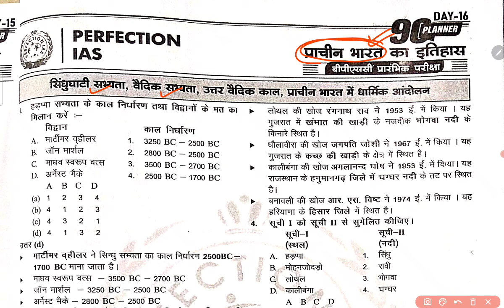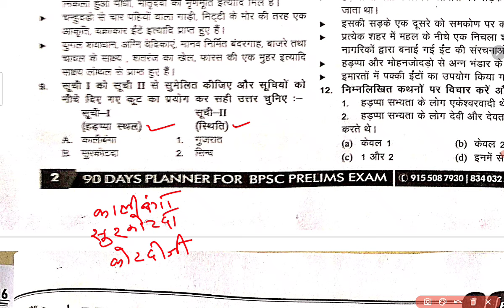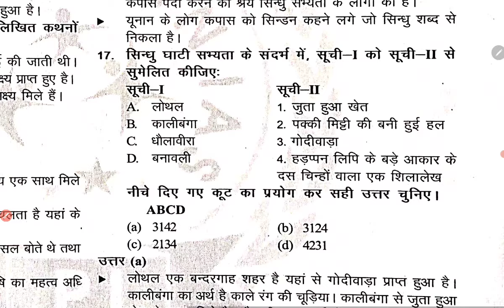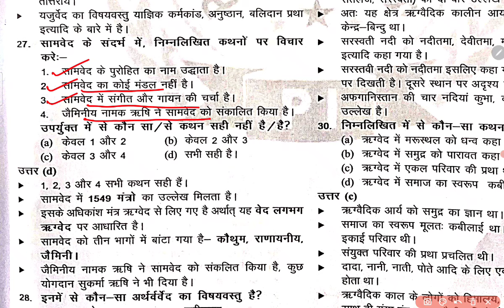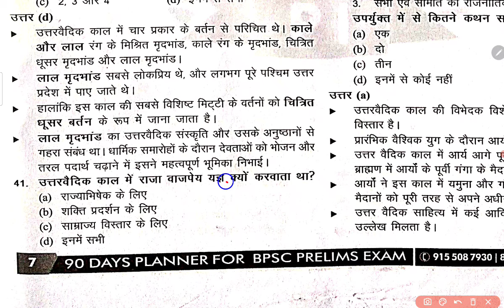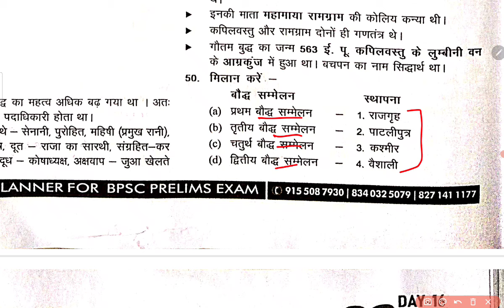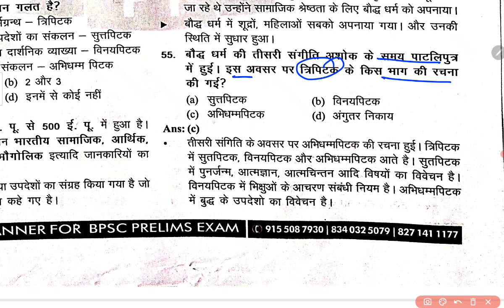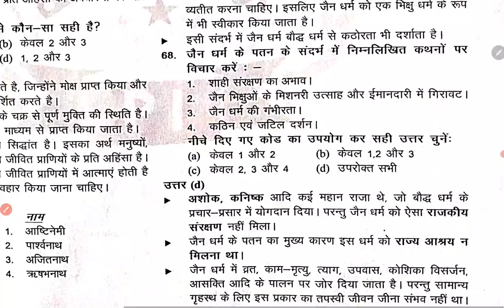Perfection IAS 90 days Planner series || Ancient History Mcq || Day 1 || Target 70th bpsc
इस वीडियो में 70thbpsc के लिए ancienthistory के mcq को डिस्कस किया गया है।